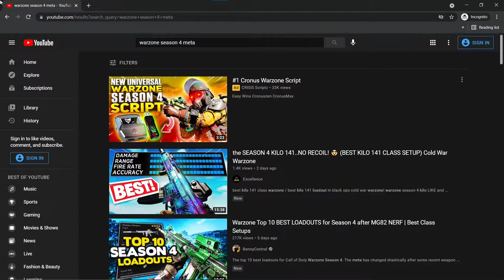The Warzone Season 4 Experience.exe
The Warzone Season 4 Experience.EXE. It still has a bunch of campers
Social Media's and Other Content Platforms
All the songs used in the video are below
special thanks to Ty Kennedy for making my outro music (Not included in this video)
Ty Socials